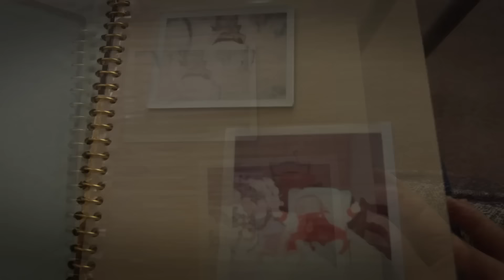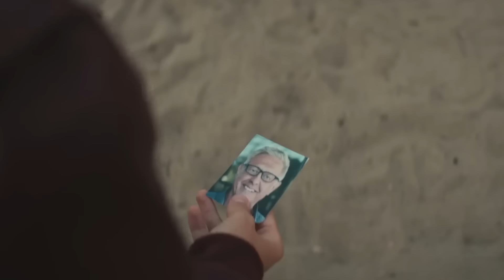Eminem, Justin Bieber - Why Am I In Tears (Music Video) Remix by Jovens Wood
Eminem, Justin Bieber - Why Am I In Tears (Music Video) Remix by Jovens Wood 2024

Remix & Mastering by Jovens Wood
Thumbnail by Jovens Wood
Programs: Steinberg Cubase, Adobe Animate, Adobe Photoshop

Jovens Wood